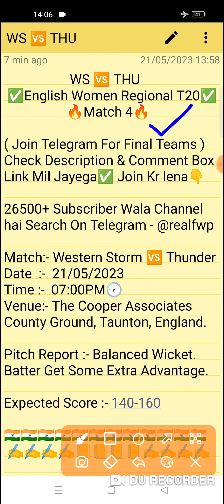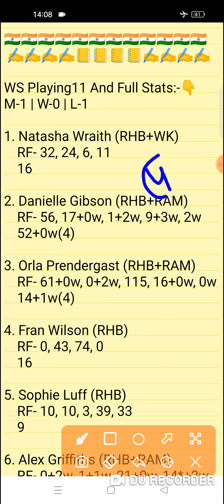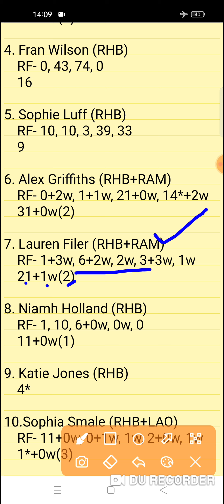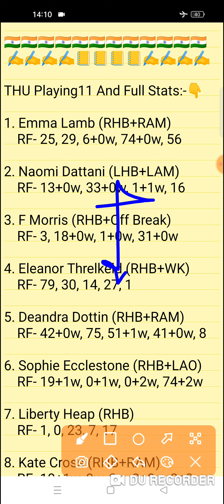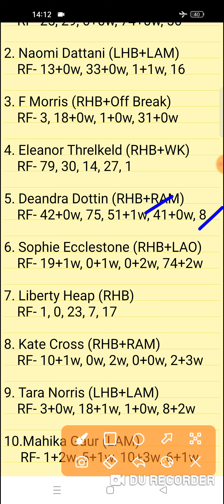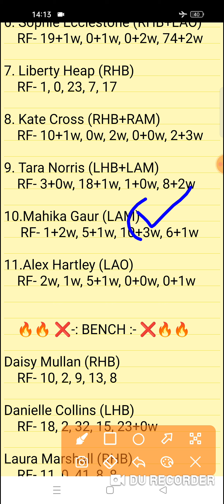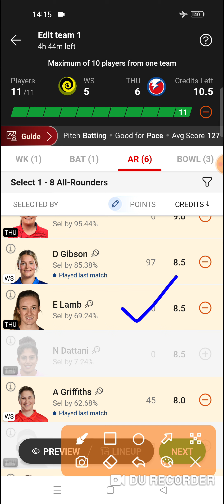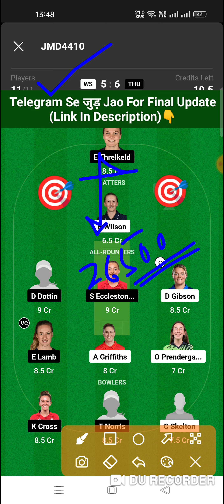WS vs THU Dream11 Prediction | WS vs THU Dream11 Team | ws vs thu today match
WS vs THU Dream11 Prediction
ws vs thu dream11
WS vs THU English Women's Regional T20 Team

WS vs THU
WS vs THU Live Streaming
WS vs THU Analysis
WS vs THU Preview
WS vs THU 4th T20 Match Team
WS vs THU Prediction
ws vs thu team
THU vs WS Prediction
thu vs ws team
WS vs THU English Women's Regional T20  Match |
WS vs THU Today 4th T20 Match |
WS vs THU Today 2nd Team Prediction |
WS vs THU Charlotte Edwards Cup T20 Match 1
WS vs THU Today 1st Match Team |
Western Storm vs Thunder 4th T20 Match
Fantasy Win Prediction
FWP Family
realfwp
Team Prediction
Match Prediction